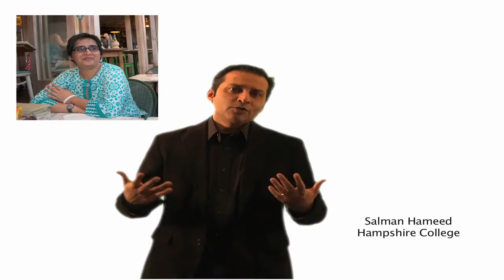Universe urdu For Sabeen Science ka Adda